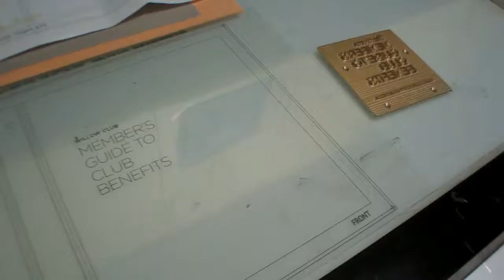How we stamp deboss casemade 3 ring binders - Vulcan Information Packaging-Leader in ring binders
This video shows how we foil stamp and deboss a turned edge, casemade binder. Note the binder is made before the process in order to have a debossed effect in the silver foil stamping. Vulcan Information Packaging is a leading custom looseleaf binder and packaging manufacturer in the United States.